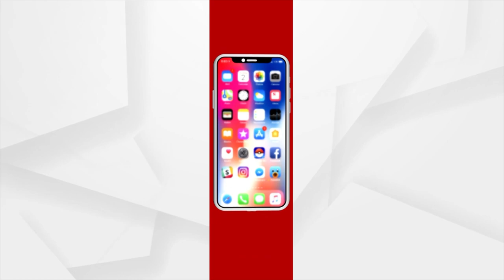Babushaan Mohanty Returned Home, Keeps his Mother's request